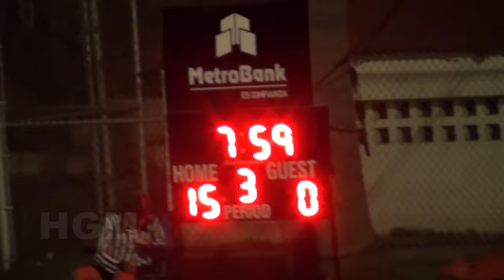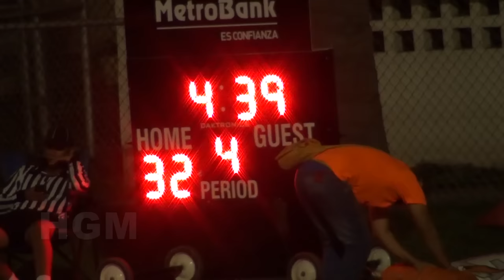Kiwanis 2015 Owls Vs Kolts Semana 1